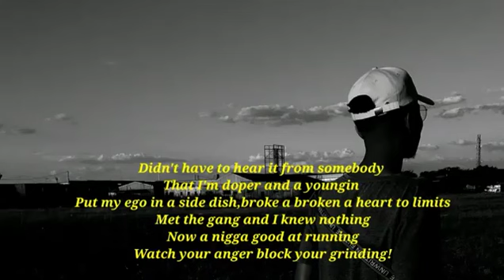Cubes Naila -Ten38 (official promo video)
Ten38 is a single by Cubes Naila from his much anticipated EP 'New Man Resolutions'EP'. The song's chorus repeatedly gives praise to a group of 3 guys who are involved in the media industry in which Cubes Naila is also part of.